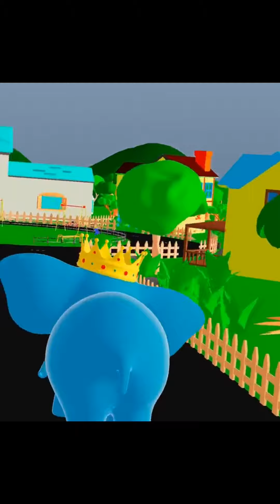Hati Raja khaya chale#shorts